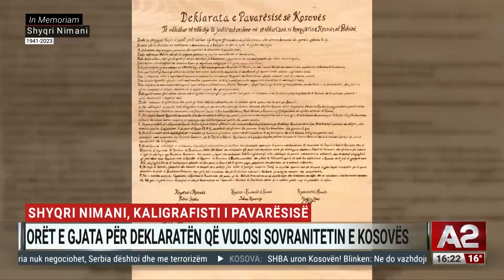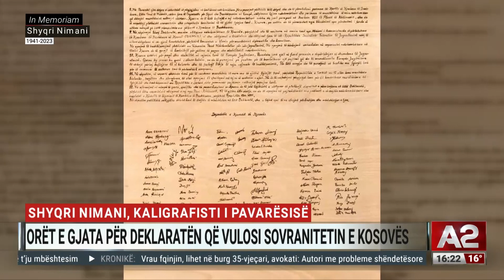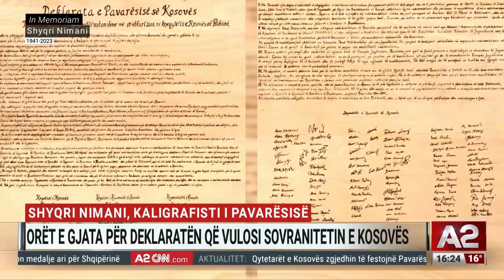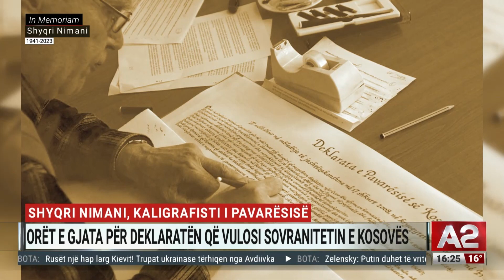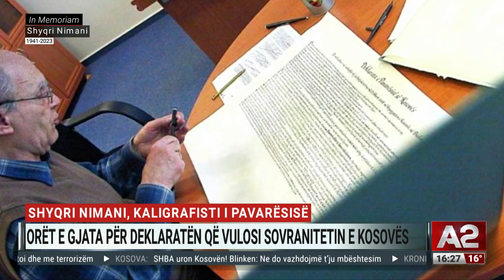Njihuni me Shyqri Nimanin, kaligrafistin që vulosi sovranitetin e Kosovës